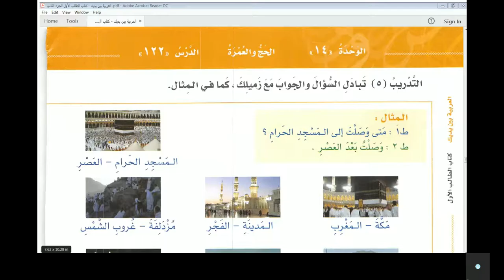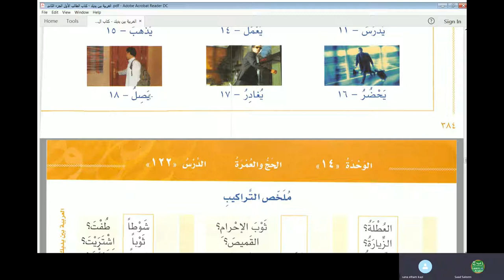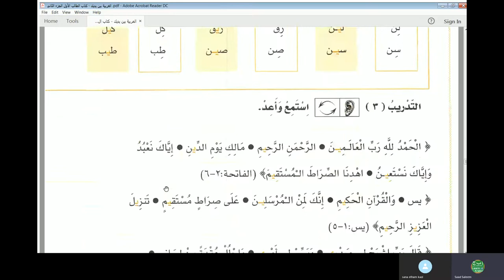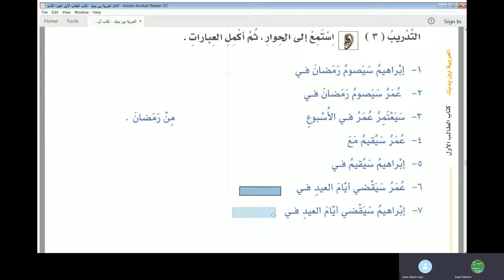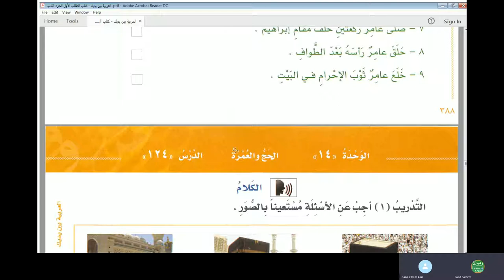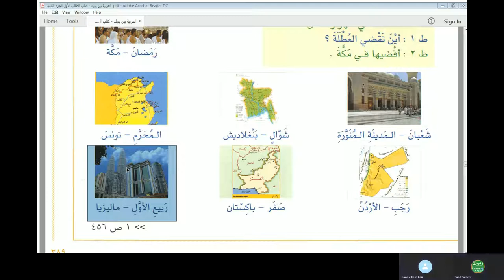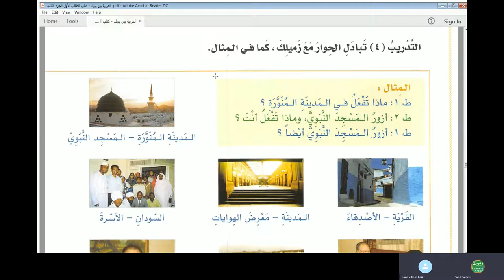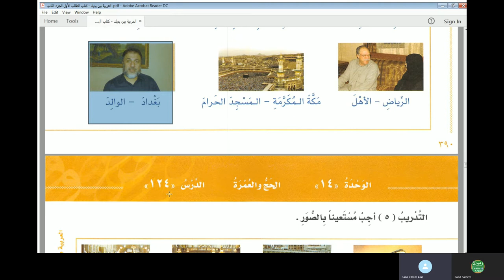Jamal Arabic Course Class 74 - Al Arabiyyah Bayna Yadayk Vol 1 Part 2 Lesson 122